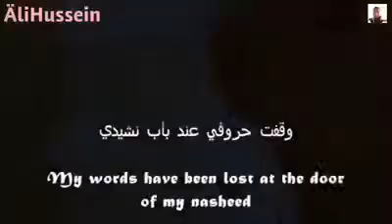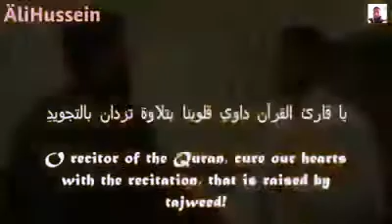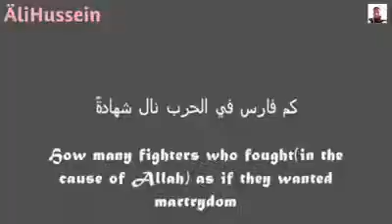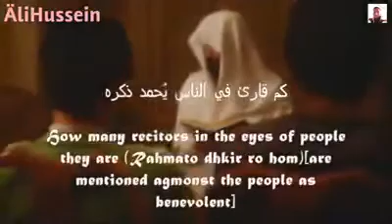Arabic nasheed | وقفت حروفي (no music)